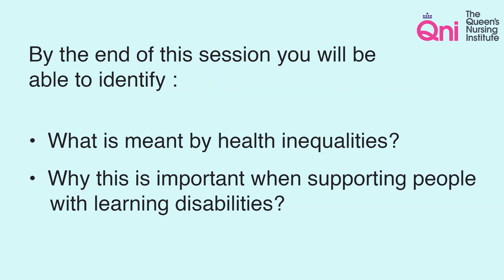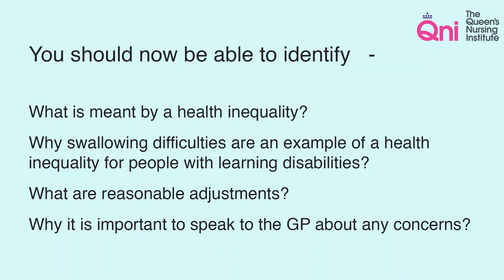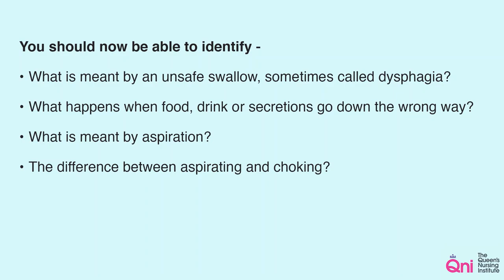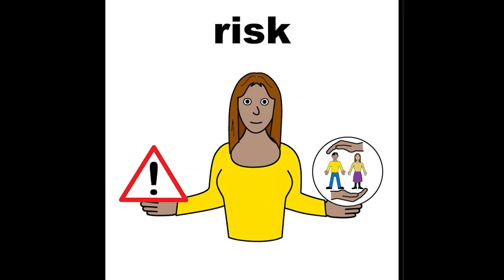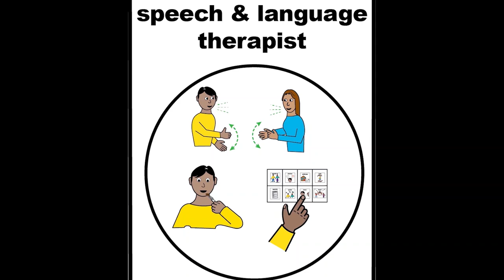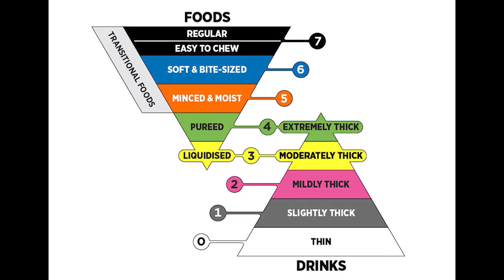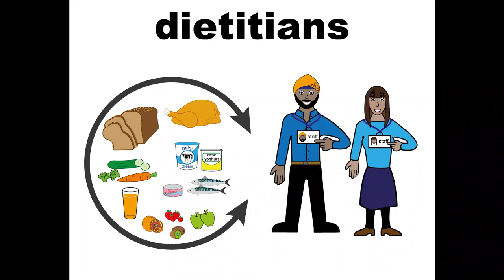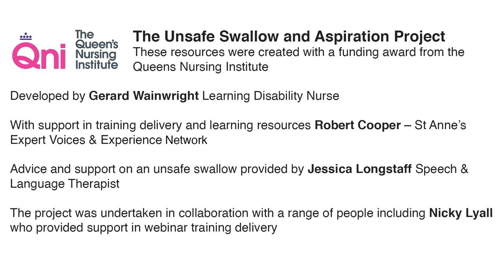The Safe Swallow Project introduced by Gerard Wainwright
Originally shown as part of the PMLD Conference II in 2022

Gerard Wainwright is a nurse for people with learning disabilities and a registered manager for a service that supports people with profound and multiple learning disabilities.
Gerard has a big interest in health promotion and in particular aspects of health that impact on the people he supports. He is involved in several projects including ones on unsafe swallow and aspiration, postural care, supporting non-linguistic communication, and personal relationships. He really enjoys collaborating and is involved in several groups and networks. Gerard believes that when we come together and work in partnership we can achieve so much more than we can on our own.
Gerard received a Queens Nursing Award in 2020 which provided funding for several projects. |He was also surprised and delighted to win the Stonewall Regional Ally of the Year Award in the same year and is currently involved with a local LGBT group for people with learning disabilities – one of the high points of the recent lockdowns for him has been their weekly zoom meetings.
When not in work Gerard loves nature and wild places and tries to spend time outdoors each day walking, running, wild-swimming, and taking in the woodland, moors, and valleys of my local landscape. He is an enthusiastic but not very accomplished gardener, He is hoping to start to grow more vegetables and fruit if he can – He says "planting something from seed and watching it grow will never lose its magic for me". He has a big interest in books and tries to make time as often as he can to read, in particular novels and nature writing.